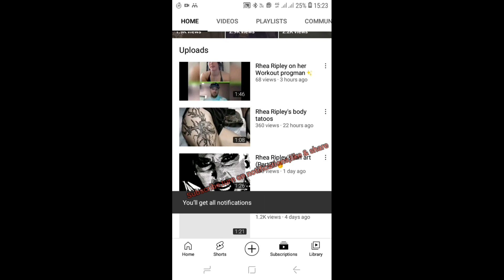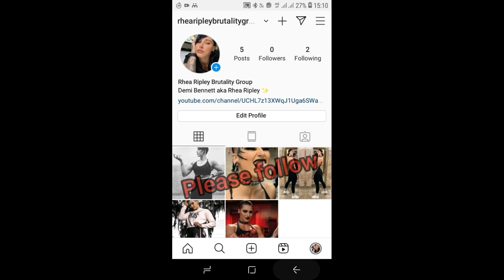Beautiful💓Rhea Ripley 😻 (THEE COLLECTION : PART3)😍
(You are having trouble sleeping?click this link above to help you get dreaming again)